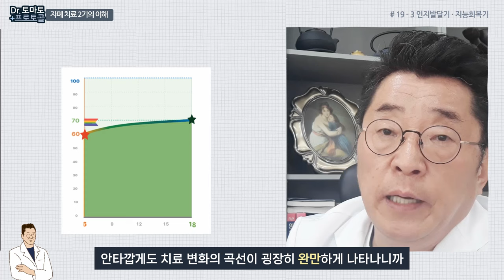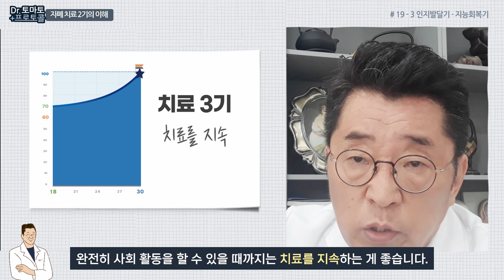자폐스펙트럼 장애 호전 경과의 이해 : 자폐 치료 2기 (인지발달기 지능 회복기)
닥터토마토 프로토콜 19-3

치료 2기는

인지발달기 지능 회복기라고 이야기하고 있습니다.

거는 굉장히 중요한 시기예요.

안타깝게도 치료 변화의 곡선이 굉장히 완만하게 나타나니까

부모님들이 변화가 적다고 생각을 하고

이것이 치료가 진행되지 않는다는 오해를 하는 경우가 되게 많습니다.

절대 그런 게 아닙니다.

이 시기가 어떤 시기냐면? 인지발달기인데요.

자폐는 감각 손상이나 자율신경계 손상에서 멈추지 않습니다.

자폐스펙트럼장애는 나이가 들면서

점차 인지 능력에도 손상을 시키는 걸로 보입니다.

아이들에 따라 인지 능력 레벨에 차이는 있지만

인지 능력의 손상이 생긴 것들은 대단히 명확합니다.

이 인지 능력이 회복이 안 되면

아이들은 학습능력에서 저하되어 있거나

사회적인 인지 능력, 즉 복잡한 사회 현상이 있을 때

캐치하고 이해하는, 적응하는 사회적 인지 능력의 저하가 생기고 어려움을 겪게 돼 있습니다.

감각 회복이나 자율신경계 회복이 이루어진 것들은

초반에 굉장히 빠르게 이루어지고요.

그 상태에서 아이가 사회적인 상호작용들을 하는 과정들이 지속이 되면서

인지 회복기 과정들을 거치게 됩니다.

문제는 이 인지 회복기 과정들에는 아이가 탐색 과정이라고 이해하시면 됩니다.

새로운 시도를 많이 하기보다는

주변들을 살피고 학습하고 자기의 행동을 수정하면서

또래와의 차이에서 나타나는 어려움이나 문제를 이해할 수 있는 능력이 형성되는 시기입니다.

그래서 외견상 아이의 행동 방식에서 변화는 많지 않습니다.

매우 완만하게 호전돼 나가면서

굉장히 자연스러운 아이의 행동 방식으로 변화됩니다.

이 시기에 경과를 겪게 되면

대체로 한 1년 정도 과정을 볼 수 있는데요.

(인지 발달기를 거쳤을 때) 최종적인 목표에 도달하면

아이는 능동적으로 자기가 사회성 발달을

스스로 시킬 수 있는 능력과 학습 능력을 갖추게 됩니다.

우리가 치료 2기에 도달한 징표를 뭐로 알 수 있냐면요.

학습능력이나 인지 활동에서 또래 수준이거나

또래 수준보다 이상 수준에 도달했을 때

우리가 치료 2기에 도달했다고 볼 수 있습니다.

그것을 알 수 있는 징표들은

첫 번째, 안정적인 대화 능력을 지속적으로 유지할 수 있어야 됩니다.

즉, 아이와 대화가 핑퐁핑퐁하는데 어려움이 없는 상태가 돼야 됩니다.

두 번째, 아이가 단순 학습을 하긴 하는데

숫자를 더하고 빼는 단순 학습 정도의 산수 수준이 아니고요.

굉장히 추상적인 학습과 장문의 독해 능력, 응용 능력까지 가져야 됩니다.

자폐스펙트럼장애가 치료가 애매해서

2기까지 걸치지 않고 중간에 멈춘 아이들 같은 경우는

예를 들어서

숫자는 잘하는데

숫자를 읽고 세고 단순 더하기, 빼기는 하는데

응용 문제를 가면 잘 못하더라 이런 이야기를 많이 합니다.

응용 문제가 된다는 건

추상적인 정보를 처리하는 능력과 장문을 독해하고 현실에 적용하는 능력들입니다.

(응용을 못하는 건) 인지 발달 자체가 아직 이루어져 있지 않은 증거입니다.

세 번째, 아이가 화용적인 능력이 완성이 되어 있어야 합니다.

상황에 맞는 농담을 이해해야 되고요.

스스로 상황에 맞는 농담을 해서 상대방을 웃길 수 있는 상태까지 가야 됩니다.

즉, 언어를 화용적으로 사용할 수 있는 능력이 정착됩니다.

이것은 사회성 발달에서 응용적인 능력과 인지 능력까지

형성이 돼 있다는 것을 의미합니다.

네 번째, 나이에 맞는 사회 활동에 할 수 있는 자주적인 능력까지도 갖추게 되어야 합니다.

처음에 1기는 자폐 성향을 벗어났어, 일반 아이 같은 느낌이라면

치료 2기가 마무리되고 있으면 어떤 걸 할 수 있냐면

똘망똘망해서 아이가 인지능력이 굉장히 좋은 아이야 라는 느낌까지 도달을 하는 게

치료 2기의 목표라고 할 수 있습니다.

치료 2기까지도 쭉 진행이 되면

아이는 치료에 성공적으로 도달할 수 있는데요.

치료 3기까지 가서

실질적으로 아이가 또래 레벨이 돼서

완전히 사회 활동을 할 수 있을 때까지는 치료를 지속하는 게 좋습니다.

만약에 치료 2기까지 하고 중단하게 되면

아이는 매우 안정적인 정상범주 활동은 가능합니다.

그러나 미약한 몇 가지 약점은 남습니다.

두 가지 정도예요.

고기능 사회 활동에서 어려움을 보이게 됩니다.

새로운 환경을 우리가 능동적으로 적응하고

활동력을 유지하려면 새로운 환경을 분석할 수 있어야 되고요.

자기가 어떻게 여기에 정착해 들어갈 것인가? 하는

사회성 적응 전략을 스스로 짤 수 있어야 됩니다.

그것을 실행하는 과정에 오류가 있다면 수정할 수 있는 능력까지 갖추고 있어야 되거든요.

이것은 정상적인 인지능력 상태, 학습 능력 상태까지 획득한다면

일정한 경험이 더 쌓여져야 됩니다.

근데 여기에 어려움을 보이게 됩니다.

두 번째로는 굉장히 복잡한 환경, 일을 접하고

그걸 스스로 계획을 하고 자력으로 집행해 나가는 과정에서도 어렴울을 보입니다.

즉, 고도의 기능과 고도의 분석 능력, 고도의 적응 능력을 보이기는 어렵다...

제가 경험해서 말씀을 드린 겁니다.